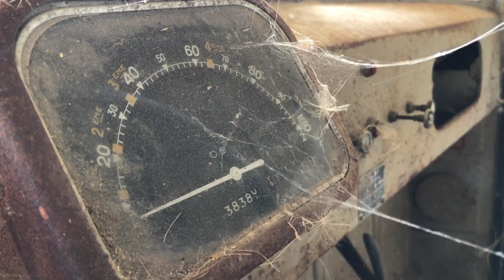Balade dans le Val de Dagne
Petite balade dans le Val de Dagne. Situé à l'est de Carcassonne, le Val de Dagne est une terre viticole mais un éleveur de bufflones y produit de la mozzarella.